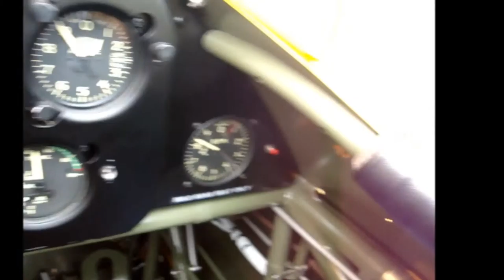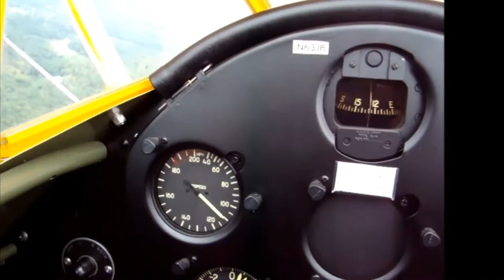Whiskey Bravo Whiskey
TAKE A RIDE IN AN OPEN COCKPIT BIPLANE ( no whiskey was consumed during the making of this video)